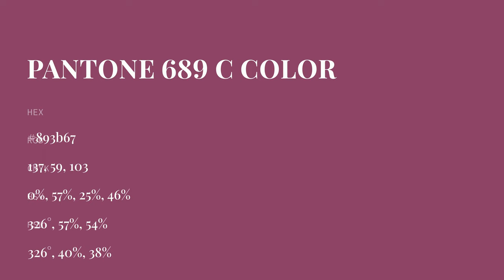color 893b67 hex color - Red color - Cool color 893b67